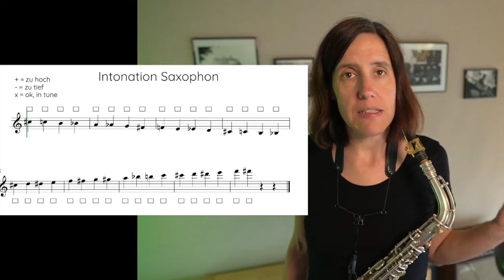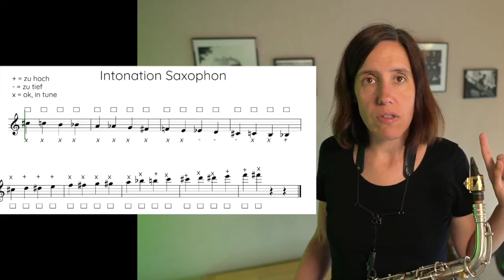Sicher Intonieren - Das Saxophon im Griff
Timestamps:
0:00 Einleitung: Intonation und Zusammenspiel
2:20 hab eine Routine beim Einstimmen
3:26 Drei Tipps: 1. hab einen festen Stimmton
8:04 2. kenne Dein Instrument und die Schwächen
11:22 chromatische Tonleiter
12:48 3. spiele nicht blind drauf los

Trage Dich in meinen Newsletter ein und sichere Dir die Noten aus diesem Video:

🎯14 Tage kostenloser Zugang zum Saxophonkurs Abo (beinhaltet alle meine Saxophon und Jazz Onlinekurse)
🎷 Saxophon Basics und Jazz Bonus: alle meine Gratis Minikurse und E-Books